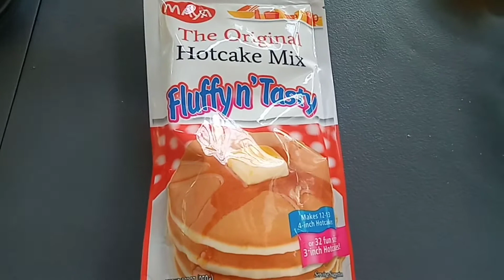Fried Oreos in 15 minutes|miryenda yarn / Vlog #4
Just wanna take a video of making a quick and easy miryenda.